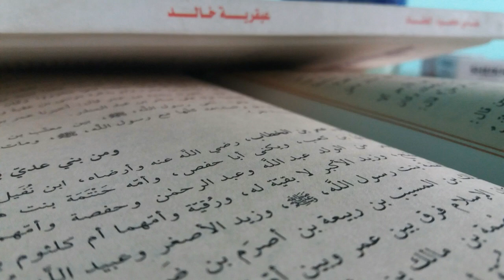Abdulaziz domla !! Farishtalarni duosini olish uchun eshiting !! 2020